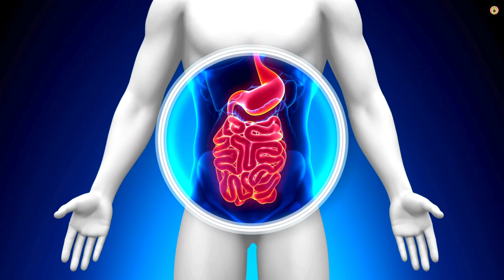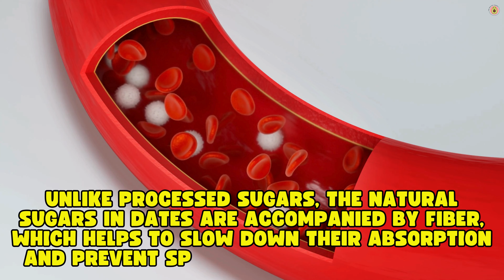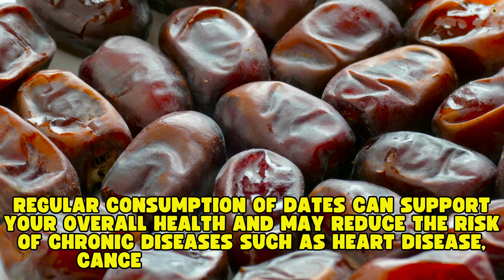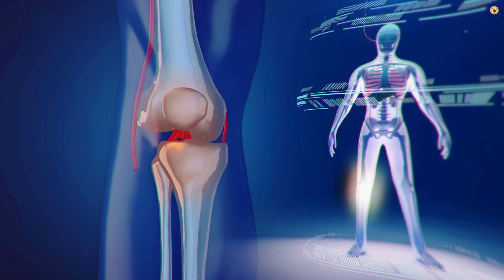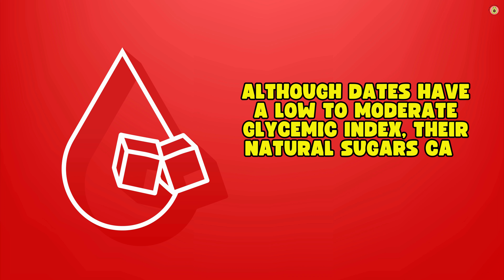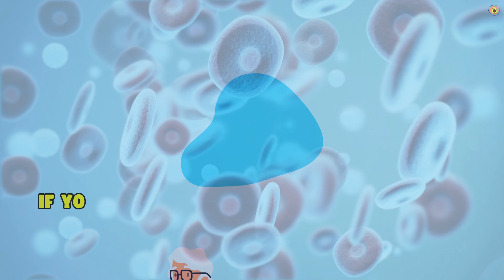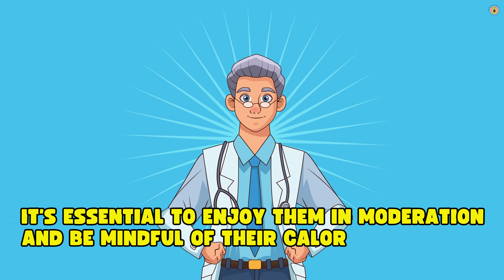What Happens When You Eat 2 Dates Every Day for a Week?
Have you ever wondered what these small, sweet fruits can do for your health? 🍏🍎 Join us as we delve into the incredible benefits and potential drawbacks of incorporating dates into your daily routine. From improved digestion and enhanced energy levels to better heart and bone health, discover why dates might be the perfect addition to your diet! 🌿❤️

📊 In This Video:

Nutritional Profile of Dates 📊
Improved Digestive Health 🥗
Enhanced Energy Levels ⚡
Rich in Antioxidants 💪
Heart Health Benefits 💖
Support for Bone Health 🦴
Considerations and Potential Drawbacks ⚖️

💬 Share your thoughts and experiences in the comments below! Have you tried incorporating dates into your diet? What benefits have you noticed?

Stay healthy and enjoy the natural sweetness of dates! 🍽️🍃